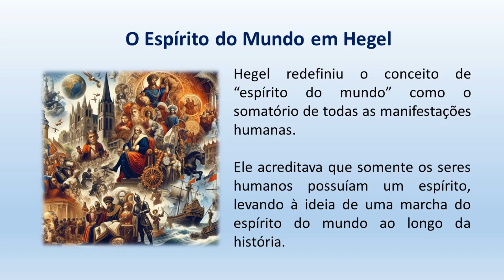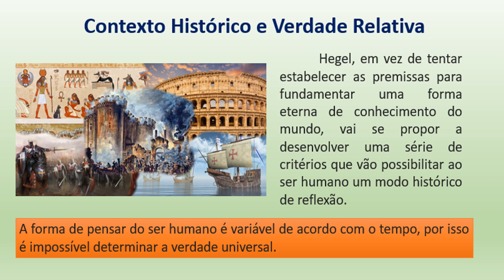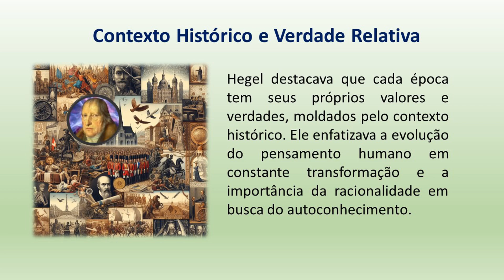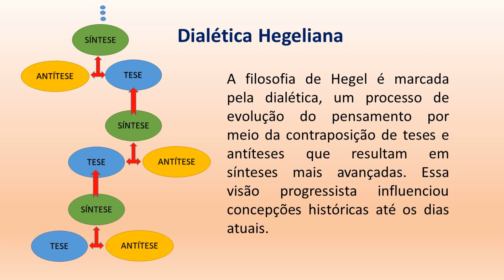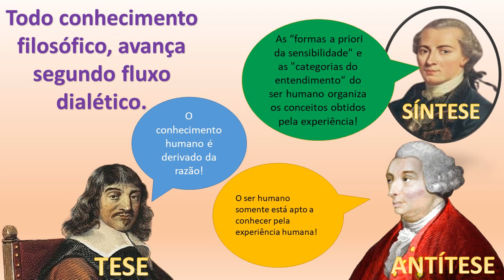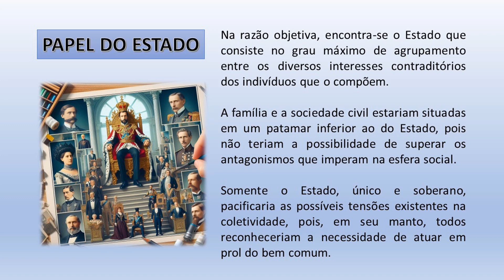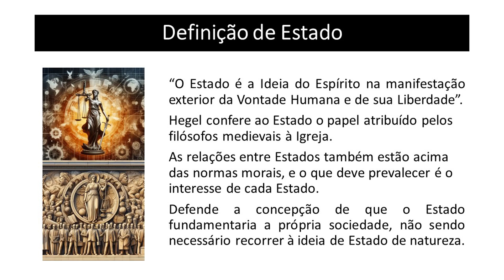HEGEL: IDEALISMO DIALÉTICO DA HISTÓRIA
AULA 60: HISTÓRIA DA FILOSOFIA DO ZERO

Georg Wilhelm Friedrich Hegel foi um filósofo alemão do século XIX cujas ideias tiveram um impacto significativo no pensamento ocidental. Hegel desenvolveu uma abordagem filosófica conhecida como idealismo absoluto, que influenciou áreas como a filosofia, a política, a história e a religião.

Para Hegel, o "espírito do mundo" (ou Geist em alemão) é um conceito central em sua filosofia. Ele entendia o espírito do mundo como a manifestação ou expressão da razão absoluta, que se desenvolve ao longo da história. Em outras palavras, o espírito do mundo é o processo pelo qual a consciência universal se realiza e se expressa.

Hegel via a história como um processo dialético, no qual o espírito do mundo evolui através de uma série de estágios ou fases. Ele acreditava que essa evolução ocorre por meio de contradições e conflitos que eventualmente levam a um maior desenvolvimento e compreensão da realidade. O ápice desse processo é alcançado na filosofia, onde o espírito do mundo se torna plenamente consciente de si mesmo.

Assim, para Hegel, o espírito do mundo não é apenas uma abstração, mas algo concreto que se manifesta na história humana, na cultura, na religião, na arte e em outras formas de expressão humana. Ele via o progresso da humanidade como intrinsecamente ligado ao desenvolvimento do espírito do mundo em direção à sua autoconsciência e realização final.

LIVROS INTRODUTÓRIOS DE FILOSOFIA QUE INDICO:
"𝓥𝓲𝓿𝓮𝓷𝓭𝓸 𝓪 𝓕𝓲𝓵𝓸𝓼𝓸𝓯𝓲𝓪" 𝓭𝓮 𝓖𝓪𝓫𝓻𝓲𝓮𝓵 𝓒𝓱𝓪𝓵𝓲𝓽𝓪

"𝓕𝓾𝓷𝓭𝓪𝓶𝓮𝓷𝓽𝓸𝓼 𝓭𝓮 𝓕𝓲𝓵𝓸𝓼𝓸𝓯𝓲𝓪" 𝓭𝓮 𝓖𝓲𝓵𝓫𝓮𝓻𝓽𝓸 𝓒𝓸𝓽𝓻𝓲𝓶 𝓮 𝓜𝓲𝓻𝓷𝓪 𝓕𝓮𝓻𝓷𝓪𝓷𝓭𝓮𝓼

"𝓘𝓷𝓽𝓻𝓸𝓭𝓾çã𝓸 À 𝓕𝓲𝓵𝓸𝓼𝓸𝓯𝓲𝓪" 𝓭𝓮 𝓜𝓪𝓻𝓲𝓪 𝓗𝓮𝓵𝓮𝓷𝓪 𝓟𝓲𝓻𝓮𝓼 𝓜𝓪𝓻𝓽𝓲𝓷𝓼 𝓔 𝓜𝓪𝓻𝓲𝓪 𝓛𝓾𝓬𝓲𝓪 𝓓𝓮 𝓐𝓻𝓻𝓾𝓭𝓪 𝓐𝓻𝓪𝓷𝓱𝓪

"𝓗𝓲𝓼𝓽ó𝓻𝓲𝓪 𝓭𝓪 𝓯𝓲𝓵𝓸𝓼𝓸𝓯𝓲𝓪" 𝓭𝓮 𝓖𝓲𝓸𝓿𝓪𝓷𝓷𝓲 𝓡𝓮𝓪𝓵𝓮 𝓮 𝓓𝓪𝓻𝓲𝓸 𝓐𝓷𝓽𝓲𝓼𝓮𝓻𝓲

"𝓒𝓸𝓷𝓿𝓲𝓽𝓮 à 𝓕𝓲𝓵𝓸𝓼𝓸𝓯𝓲𝓪" 𝓭𝓮 𝓜𝓪𝓻𝓲𝓵𝓮𝓷𝓪 𝓒𝓱𝓪𝓾𝓲